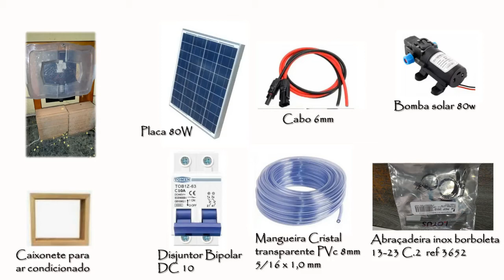ENERGIA SOLAR X ENERGIA ELÉTRICA.